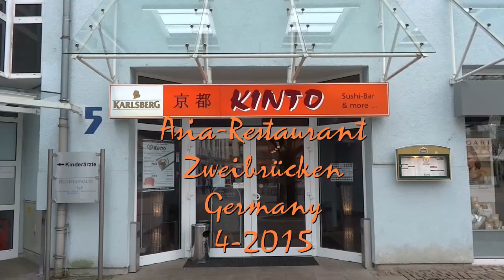Asia Restaurant KINTO Zweibrücken Germany 4-2015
Beeindruckend ist schon alleine die Ambiente des China-Restaurant "Kinto" in Zweibrücken. All You can Eat, ja, das haben wir gemacht am Ostermontag. Favorit für meinen Geschmack ist die Suppe, die Muscheln mit Bbq Sosse und und und.